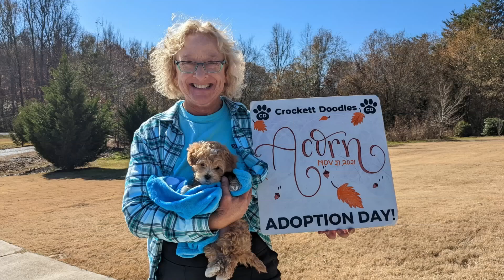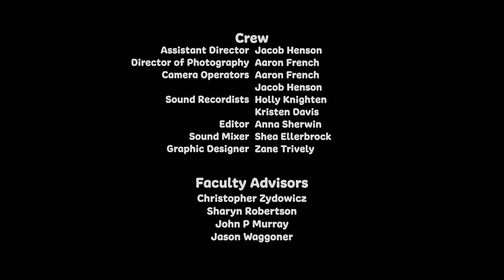My Forever Family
a film by Anna Sherwin about our process of raising, caring for, and preparing our beautiful puppies for adoption by their forever homes!